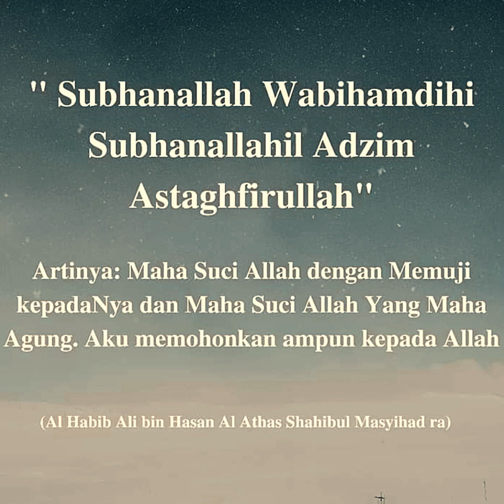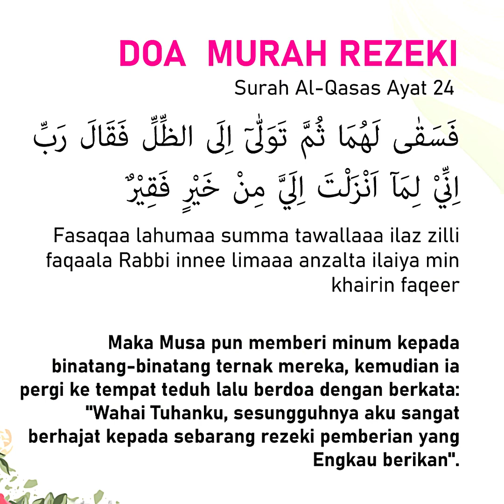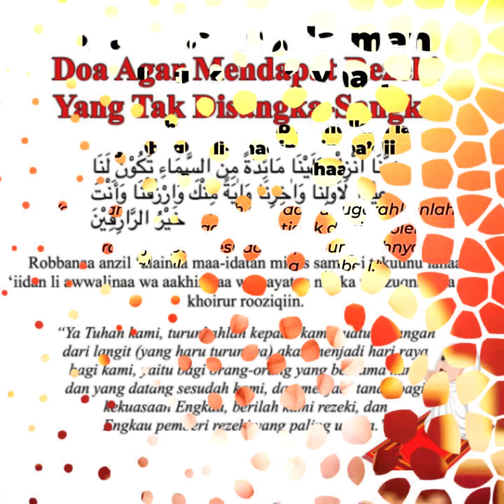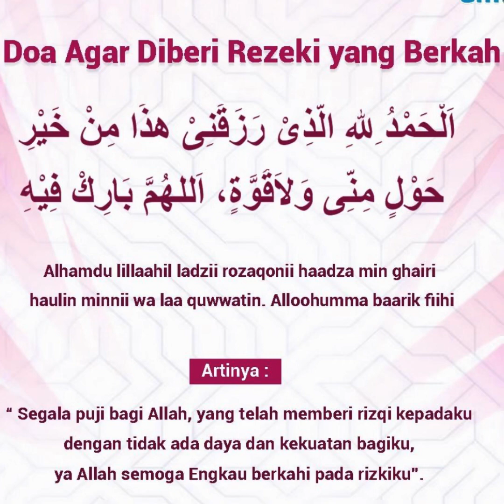KOLEKSI DOA-DOA DILIMPAHI REZEKI DAN BEBAS HUTANG